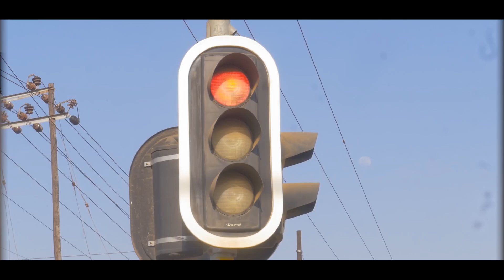NC KOLE - pama robot Official Music Videomp4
Music performed by NC Kole
directed by Geo P @ GEOPRIGO MEDIA